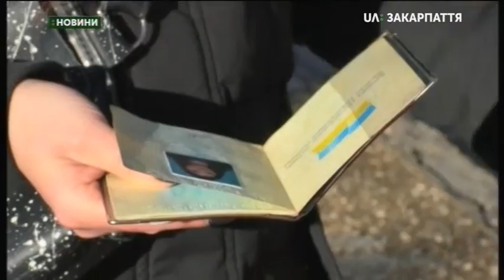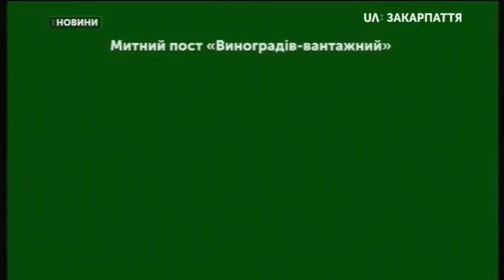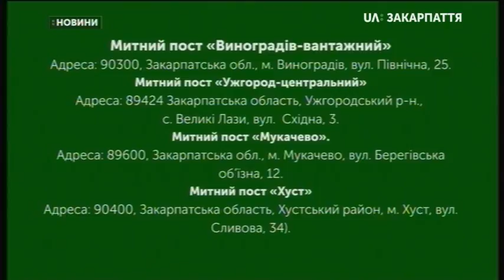22.02.2019. Новини. 19:00